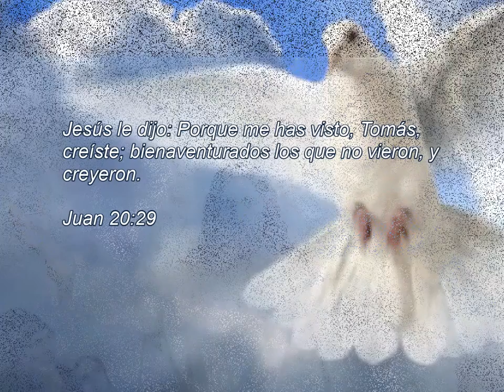Rubén Garcia. Tema: Ingrato pensamiento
Llaneras cristianas.